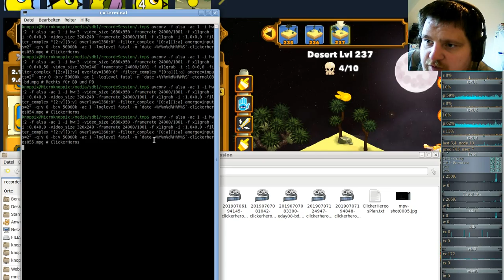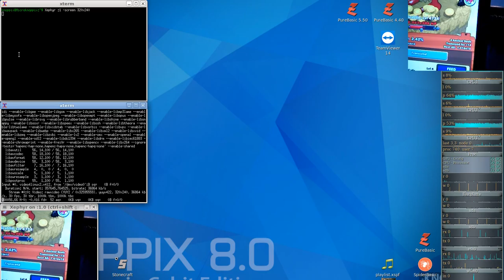Ferien Special: Clicker Heroes ( Clicker/Idle-Game ) #55